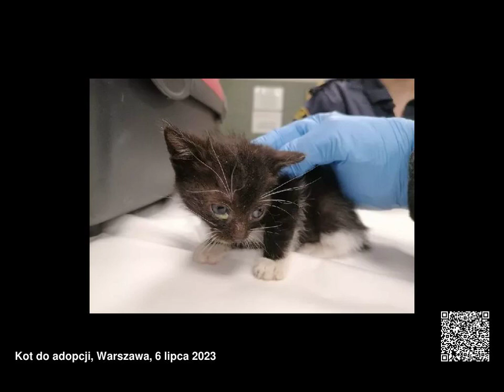Koty do adopcji, województwo mazowieckie, 03.07.2023 - 09.07.2023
Koty do adopcji, województwo mazowieckie, od 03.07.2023 do 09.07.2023

00:00 0473/23
00:03 0474/23
00:06 0476/23
00:09 0472/23
00:12 0481/23
00:15 0484/23
00:18 0482/23
00:21 0483/23
00:24 0485/23
00:27 0486/23
00:30 Figa
00:36 Fela
00:45 0493/23
00:48 0498/23
00:51 0496/23
00:54 0494/23
00:57 Paputuś 0501/23